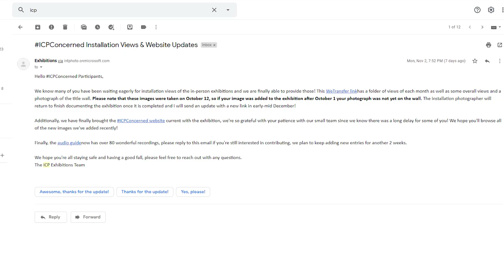Photo Exhibited in International Center of Photography | ICP | Vipin Baloni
Hello Guys! Hope Everybody is Doing Well!

Recently, One of my photograph selected for an Exhibition in Essex Street, New York by International Center of Photography ( ICP ).  So, I just thought of sharing the news with you guys.